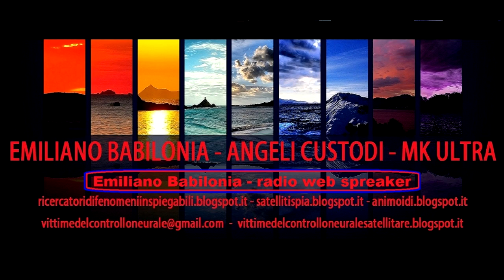terremoto in diretta Marche e Umbria 27-10-2016 = armaelettrosismica